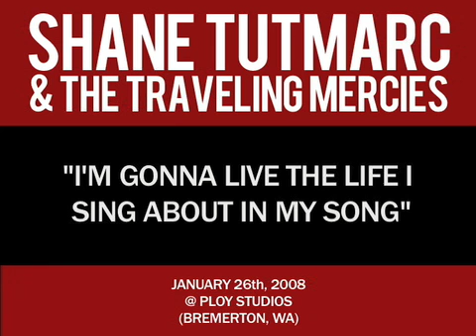Shane Tutmarc & The Traveling Mercies - I'm Gonna Live...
Shane Tutmarc & The Traveling Mercies perform "I'm Gonna Live The Life I Sing About In My Song" at Ploy Studios (Bremerton, WA) on January 26th, 2008.